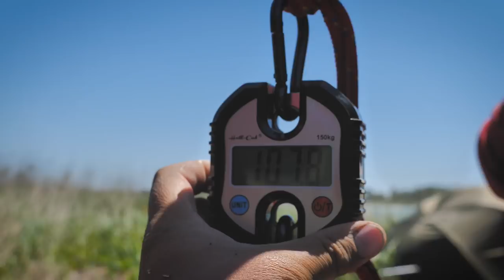Monster Catfish 107kg Big Fight - Elfabiano TV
Počas pracovnej výpravy na rieke Rhona v južnom Francúzsku som mal tú česť vytiahnuť si sumca... Šťastie pri mne stálo a na druhom konci bol najväčší sumec výpravy 247cm dlhý a 107kg ťažký sumec. Zážitok na celý život, ďakujem Romanovi a Peťovi za pomoc, bola to teamová práca!  Pozrite si zdolávačku tohto monštra, je to časť z videa Lov podvodním splávkem na tekoucí vodě 2 díl, celé video tu